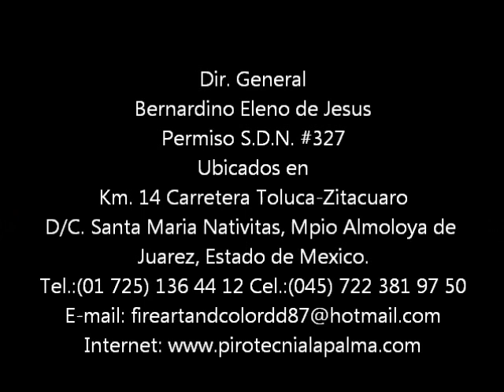Fuegos Pirotecnicos La Palma-Virgen de bulto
Quema de artificios pirotecnicos 2011